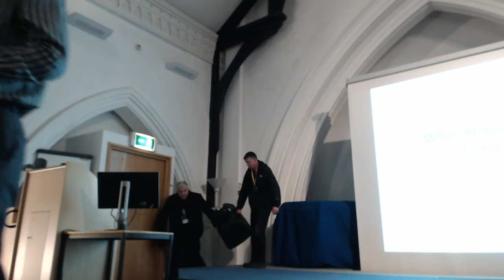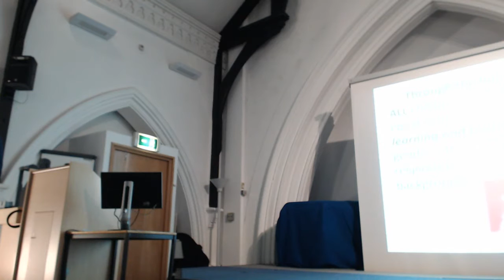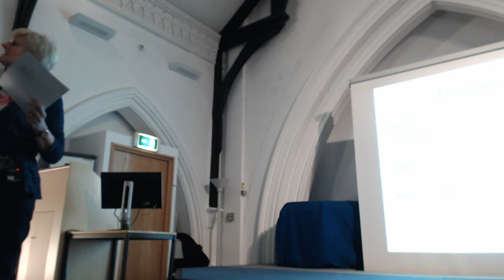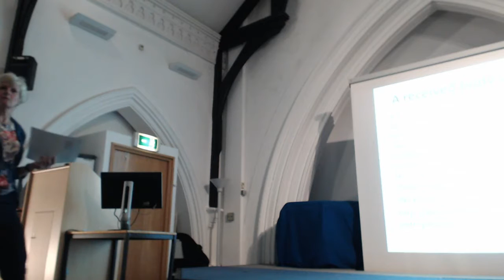Vision & Values - Lecture 3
Plymouth Institute of Education - Vision & Values Special Lecture Series - LIVE from Plymouth University.

Lecture 3: Kath Vineer & Jason Holland (Headteacher at Montpelier School)